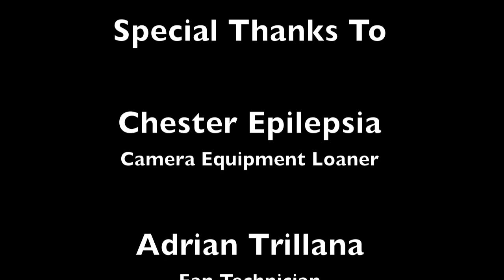Christmas Music Video! (From 2010!)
One of those Just For Fun videos with me, my brother, and cousins where we sang/rapped Christmas songs in a music video! This video was from Christmas 2010! Hope you enjoy!

Look out for the 2011 video!

Jerome